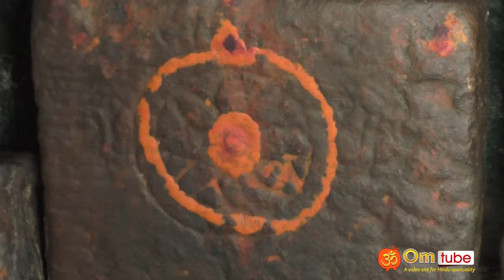ஆனந்த ஆஞ்சநேயர் கோயில், அவனியாபுரம், மதுரை